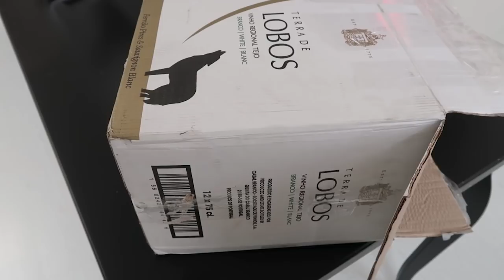Café da Manhã Dia das Mães, Caixa Surpresa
Faça um lindo Café da Manhã Dia das Mães, Caixa Surpresa para a sua mãe.Assista o vídeo e vai ter o passo a passo para fazer essa linda caixa redonda para dar de presente no café da manhã da sua mãe.Um presente barato e mais original que as cestas de café da manhã e, no final, tenho certeza que sua mãe vai aproveitar a caixa redonda e original para colocar tudo que gosta lá dentro. Ensinamos como fazer esse diy super fácil para o dia das mães. Então? Vamos lá!!??

😉Canal que indico:
LOVE - Para quem gosta de tiro de estilingue , real, sem edição e com o Mestre bocal, o amostrado...rs. Confira!

😉Músicas
Mr. Sunny Face - Wayne Jones